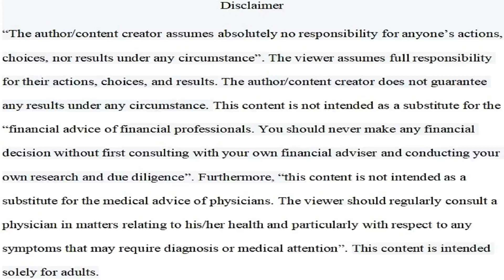How To Monetize Your LinkedIn Network